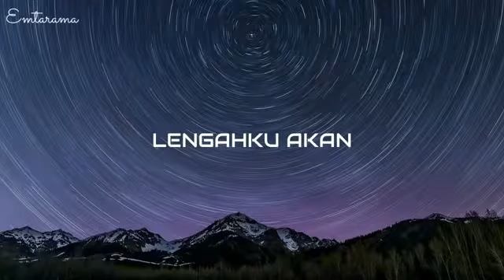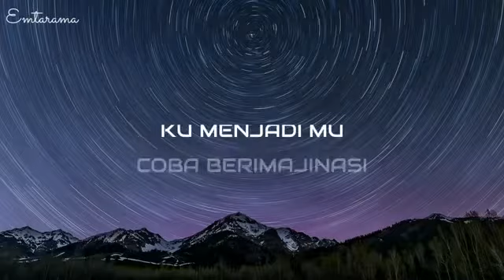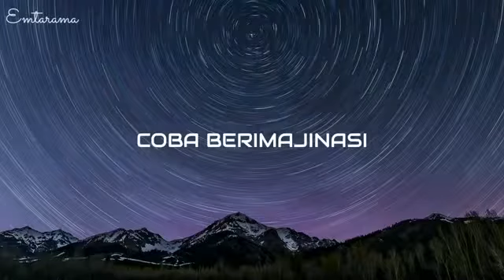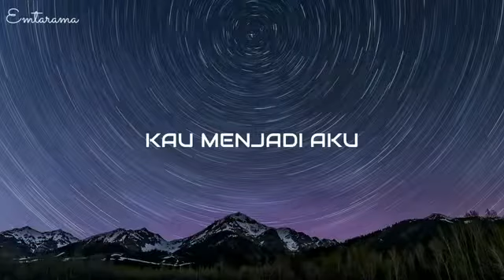TITI DJ Imajinasi Lyrics